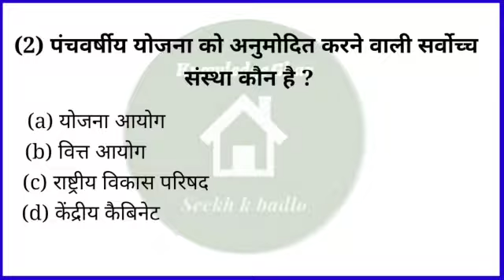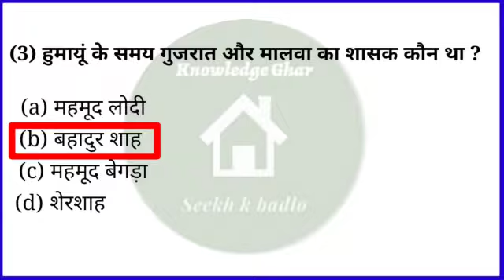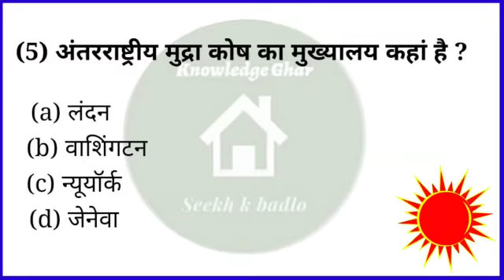Static gk for ntpc cbt 2 | group d static gk | current affairs 2022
ntpc cbt 2 static gk classes
group d static gk by ratan sir
group d static gk allstudyfocus
ntpc cbt 2 static gk topics
ntpc cbt 2 static gk allstudyfocus
ntpc cbt 2 static gk topic wise
group d static gk by
Most important current affairs
Daiy current affairs
April month current affairs
important current affairs today
Allstudyfocus current affairs
NTPC current affairs today
सरस्वती सम्मान 2021
current affairs today
Important current affairs 2022
Allstudyfocus current affairs
April month current affairs 2022
Allstudyfocus current affairs 2022
Today Top 10 current affairs
March months current affairs
8 March current affairs
March 2022 current affairs
2022 ntpc current affairs
ssc chal current affairs
vvi current affairs
most popular current affairs
important thems
 करंट अफेयर्स
current affairs by Ratan sir
allstudyfocus current affairs
railway current affairs 2022 book
 railway current affairs 2022 in hindi
 railway group d current affairs 2022
railway speedy current affairs 2022
 bihar current affaire
bihar current affairs allStudyfocus
rbi assistant
महत्वपूर्ण दिवस gk trick
महत्वपूर्ण दिवस
महत्वपूर्ण दिवस करेंट अफेयर्स
67th bpsc
67th bpsc current affairs